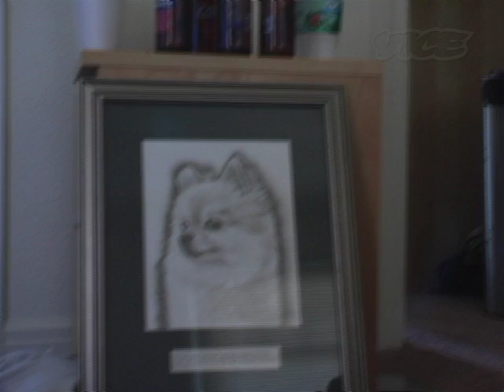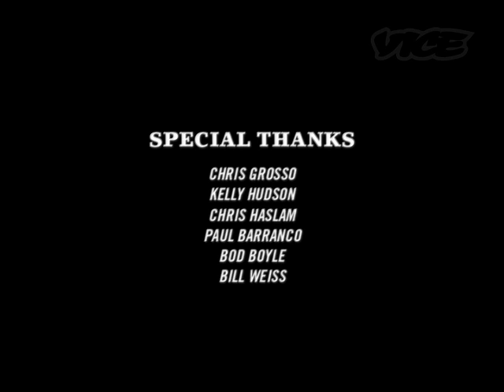Pro Skater Chris Haslam - Epicly Later'd - VICE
Chris runs us through his elaborate indoor obstacle course. For more skateboarding action, check out VICE's Epicly Later'd